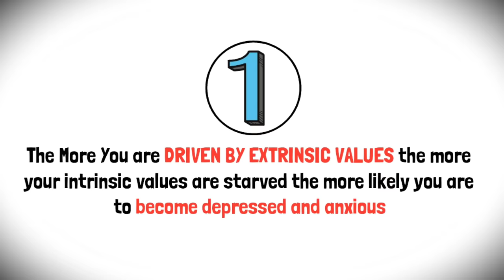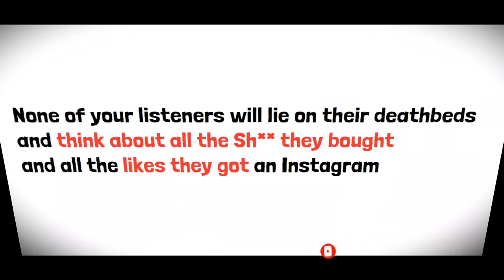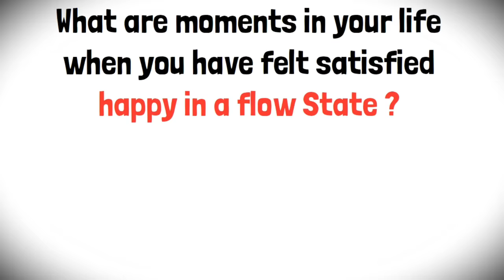Joe Rogan - Avoid The Trap of Materialism If You Want To Succeed In LIFE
We earn money to spend. We all spend on basic necessities including food, clothing and shelter. And we spend money on justifiable stuff including entertainment and some comfort.

If you have kids, there are inevitable expenses on education too. Understandably, these expenses are unavoidable.

But what about that large amount of money we spend on useless stuff? I mean, stuff that we do not really need or just cannot use for any reason?

🎓 ABOUT JOHANN HARI :

Johann Hari's first book, Lost Connections: Why You're Depressed and How to Find Hope, is being translated into 27 languages and has been praised by a broad range of people -- from Elton John (who said it "will change your life") to the British Journal of General Practice, who called it "one of the most important texts in recent years."

Johann Hari second book, Chasing the Scream: The First and Last Days of the War on Drugs, has been translated into 15 languages and is currently being adapted into a major Hollywood film by Oscar-winning director Lee Daniels, and into a non-fiction documentary series.

Johann Hari has written over the past eight years for some of the world's leading newspapers and magazines, including the New York Times, the Los Angeles Times, the Guardian, the Spectator, Le Monde Diplomatique, the Melbourne Age and Politico.

He has also appeared on leading TV shows, including HBO's Realtime With Bill Maher. He was twice named "National Newspaper Journalist of the Year" by Amnesty International. He has also been named "Cultural Commentator of the Year" and "Environmental Commentator of the Year" at the Comment Awards, and "Gay Journalist of the Year" at the Stonewall

How to Supercharge Your Reading Process and Understand books & podcasts in 15 minutes anywhere